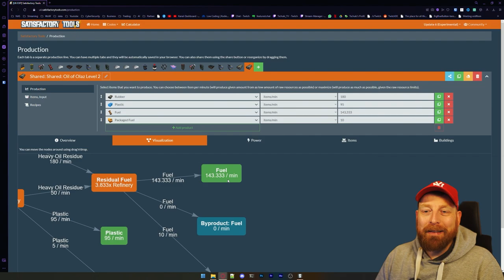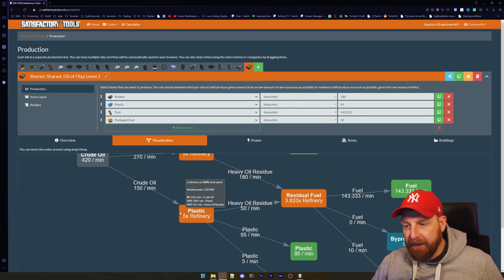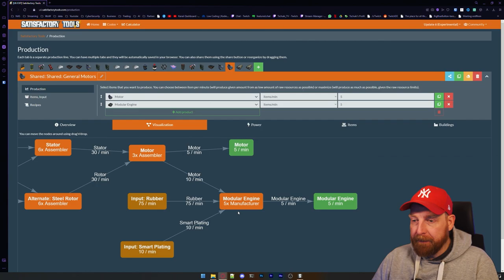Treibstoff Generatoren SETUP für SCHNELLEN STROM - SATISFACTORY: Factory Prime - 24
Es ist mal wieder soweit. Neue Projekte, neue Herausforderungen!
In Factory Prime möchte ich eine Fabrik an einem Ort konzentrieren. Dazu bediene ich mich Blueprints und all meinen Erfahrungen mit Satisfactory. Sei dabei bei dieser spannenden Reise. Vielleicht entdeckst du auch noch Sachen, die du noch nicht wusstest.